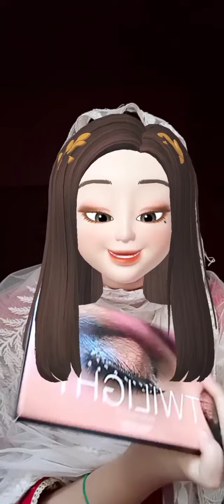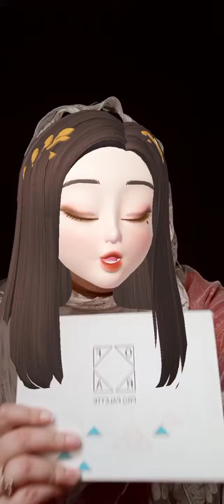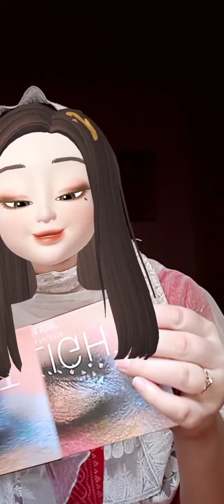My newlook with my new $makeup products|| online Shopping review time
Today i changed my look n try to do something diffrent .
I bought some make up from this page link is her account link u can buy from her.

So the makup is totaly worthbuying do buy from her Allah hafiz